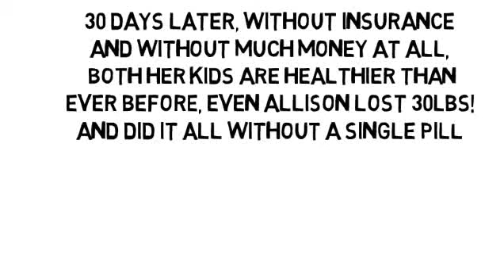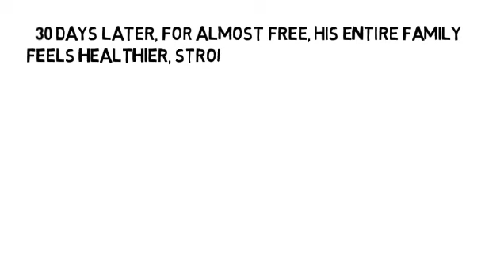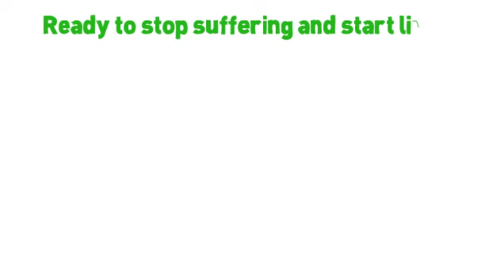Diabete Typ 2 by NoMoreVitamins com